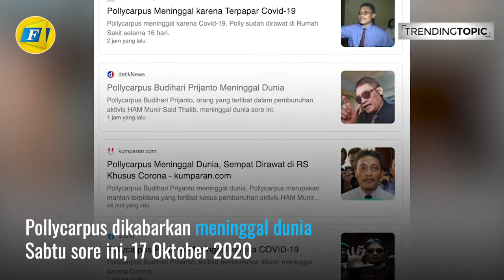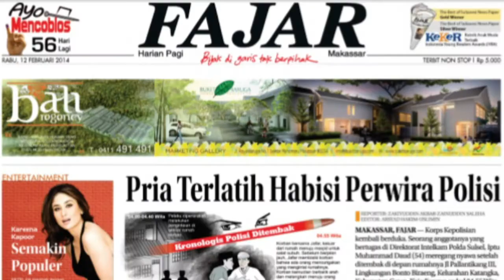Innalillah .... "Pembunuh" Aktivis HAM Munir Meninggal Dunia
Masih ingat dengan nama Pollycarpus Budihari Prijanto? Orang yang terlibat dalam pembunuhan aktivis HAM, Munir Said Thalib, meninggal dunia. Pollycarpus dikabarkan meninggal dunia Sabtu sore ini, 17 Oktober 2020

Editor Materi : Dzaqi Akbar
Visual Editor : Muh. Syahri Ramadhani